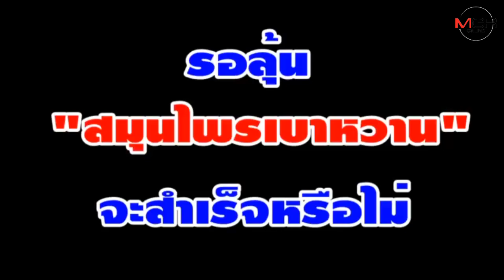“หมอแสง” จากสมุนไพรมะเร็งสู่เบาหวาน...ทางเลือกของผู้ป่วย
“หมอแสง” จากสมุนไพรมะเร็งสู่เบาหวาน... หมอพื้นบ้าน หลังสมุนไพรได้รับการรับรอง อย.อย่างถูกต้องตามกฎหมาย ได้มีการคิดค้นสูตรการปรุงสมุนไพรสำหรับรักษาโรคเบาหวานต่อ เพื่อช่วยเหลือผู้ป่วยที่มีจำนวนมากขึ้น ล่าสุดอยู่ในช่วงปรุงสูตรสมุนไพรสำเร็จไปแล้วกว่า 50% เชื่อว่าเมื่อถึงปลายปี 2562 จะสามารถแจกจ่ายให้แก่ผู้ป่วยเบาหวานควบคู่ไปกับสมุนไพรบรรเทาอาการป่วยด้วยโรคมะเร็งได้อย่างแน่นอน